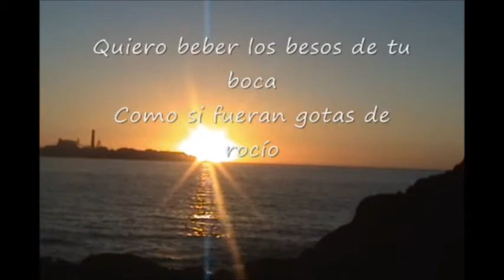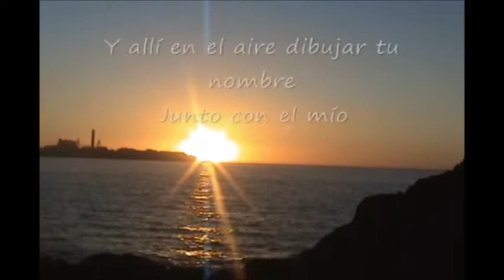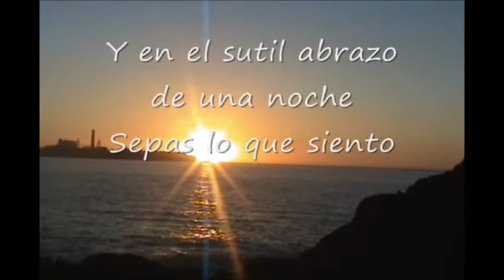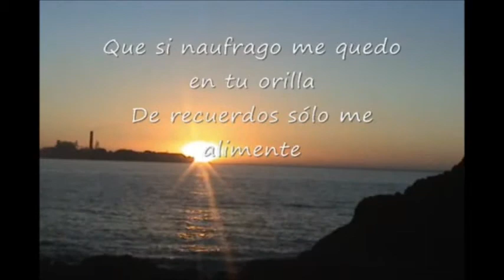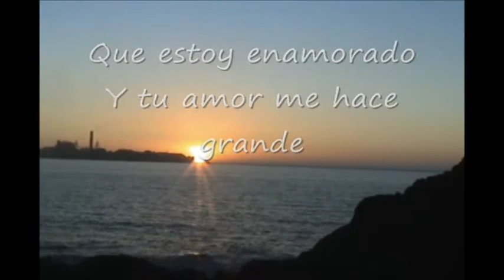PUERTO CABELLO EL PALITO VENEZUELA.avi